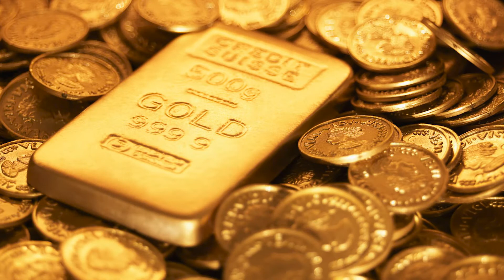Importance Of Gold | தங்கத்தின் முக்கியத்துவம் | 2021 | SAVINGS TAMIZHA | IN TAMIL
GOLD:

Of all the precious metals, gold is the most popular as an investment. Investors generally buy gold as a way of diversifying risk, especially through the use of futures contracts and derivatives. The gold market is subject to speculation and volatility as are other markets. Compared to other precious metals used for investment, gold has been the most effective safe haven across a number of countries.

Gold has been used throughout history as money and has been a relative standard for currency equivalents specific to economic regions or countries, until recent times. Many European countries implemented gold standards in the latter part of the 19th century until these were temporarily suspended in the financial crises involving World War I. After World War II, the Bretton Woods system pegged the United States dollar to gold at a rate of US$35 per troy ounce. The system existed until the 1971 Nixon Shock, when the US unilaterally suspended the direct convertibility of the United States dollar to gold and made the transition to a fiat currency system. The last major currency to be divorced from gold was the Swiss Franc in 2000.

Since 1919 the most common benchmark for the price of gold has been the London gold fixing, a twice-daily telephone meeting of representatives from five bullion-trading firms of the London bullion market. Furthermore, gold is traded continuously throughout the world based on the intra-day spot price, derived from over-the-counter gold-trading markets around the world (code "XAU"). The following table sets out the gold price versus various assets and key statistics at five-year intervals.